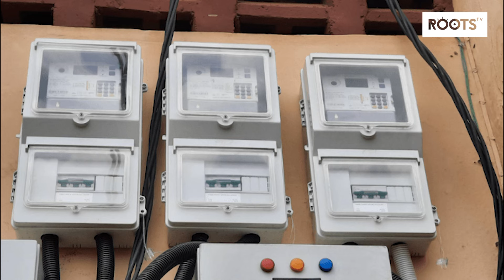TOP 10 NEWS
1. Power supply: FG targets 10 million meters installation in 5 years
2. Man Arrested for Attempted Suicide Released on Bail
3. Govt Announces 90-Day Traffic Diversion On Lagos Bridge
4. NDLEA Seizes N9.8 Billion Worth of Codeine in Rivers State
5. Seven Arrested At Kogi Gold Site For Illegal Mining
6. DHQ to Ensure Transparency in IOC Operations
7. Nigeria to Receive Cholera Vaccines Soon
8. Kenyan President Ruto Announces New Cabinet
9. Global IT Outage Cripples Media, Banks, and Airlines
10. Teenage Sensation Yoro Joins Man Utd for £59 million